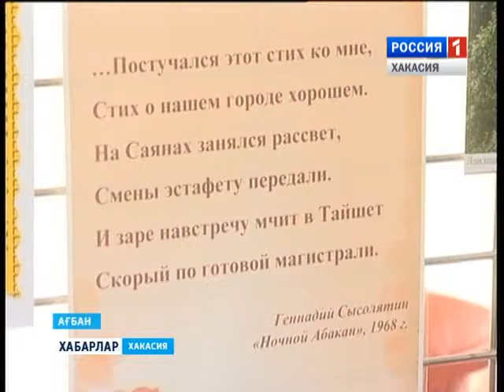Библиотечные чтения 17 05 2016